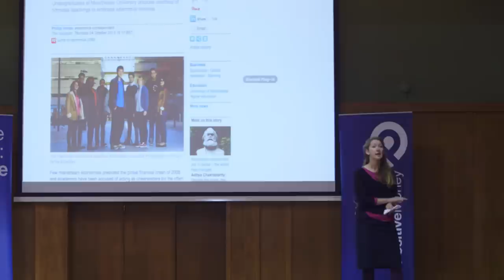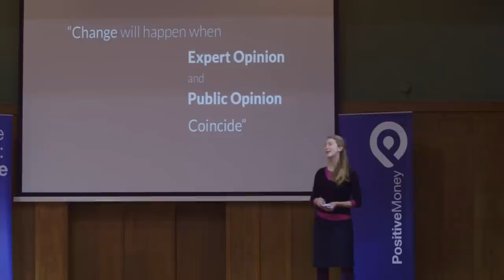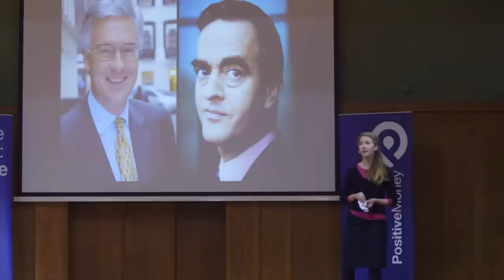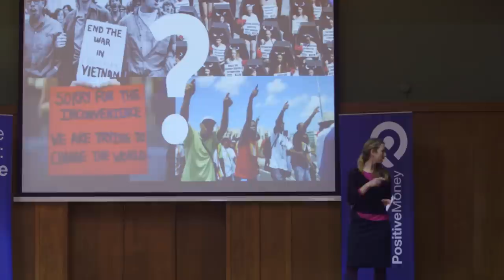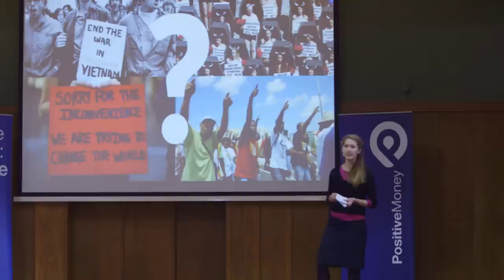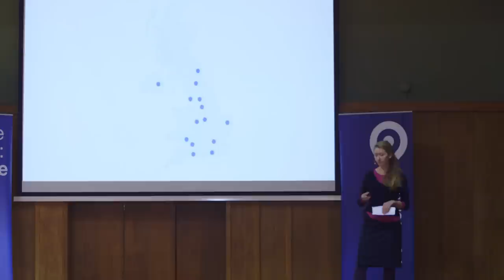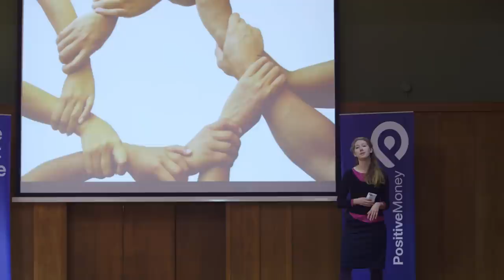Bulding a Movement for Change - Fran Boait (Positive Money Conference 2014)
Fran Boait, Positive Money's Executive Director speaking at the Positive Money 2014 conference "Building a Movement".

Fran explained her journey from being a a geoscientist researching carbon dioxide storage towards Positive Money. Fran became interested in economics and money creation after realising that the environmental and global poverty crises we face could not easily be fixed without re-thinking and re-designing our current money system.

She outlined briefly the achievements since the 2013 conference: over 2,000 hard copies of Modernising Money have been sold, rominent economists and commentators had read it, including Lord Adair Turner, Martin Wolf of the Financial Times, and Prof Tim Jackson. The latest publication Sovereign Money had distilled some of the theory into an immediately do-able policy.

Positive Money's online work is reaching more people than ever and the website is being visited by twice the number of people per month than this time last year.

However, a movement is about relationships and that's why it is necessary to have face to face connections.